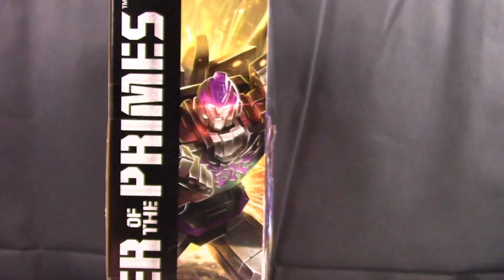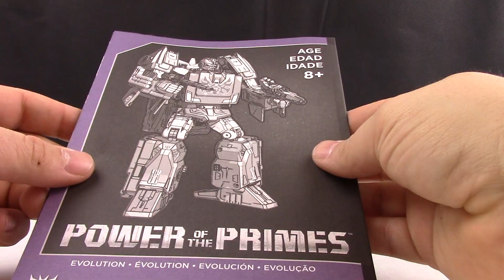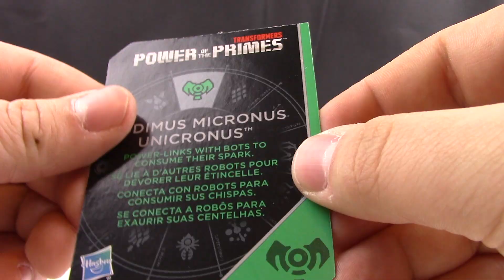Power of the Pimes - LEADER CLASS RODIMUS UNICRONUS REVIEW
Power of the Pimes - LEADER CLASS RODIMUS UNICRONUS

Thanks if you already did!